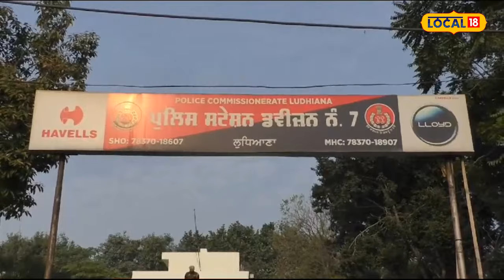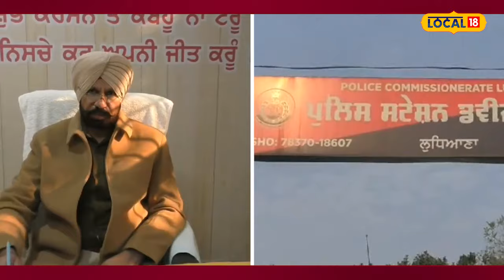Ludhiana News | ਹੁਣ ਇਸ ਸਿੰਗਰ ਦੇ ਖਿਲਾਫ ਹੋਇਆ ਹਿੰਦੂ ਸੰਗਠਨ, FIR ਕਰਵਾਉਣ ਪਹੁੰਚੇ ਥਾਣੇ 'ਚ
ਭਗਵਾਨ ਸ਼ਨੀਦੇਵ ਮਾਮਲੇ ਦੇ ਵਿੱਚ ਟਿੱਪਣੀ ਕਰਨ ਵਾਲੇ ਸਿੰਗਰ ਗੁਰਮਨ ਮਾਨ ਦੇ ਖਿਲਾਫ ਹਿੰਦੂ ਸੰਗਠਨਾਂ ਨੇ ਥਾਣਾ ਡਿਵੀਜ਼ਨ ਸੱਤ ਦੇ ਬਾਹਰ ਧਰਨਾ ਦਿੱਤਾ ਹੈ, ਜਿਸ ਦੇ ਚਲਦਿਆਂ ਹਿੰਦੂ ਸੰਗਠਨਾਂ ਨੇ ਮੰਗ ਕੀਤੀ ਹੈ ਕਿ ਇਸ ਮਾਮਲੇ ਵਿੱਚ ਸਿੰਗਰ ਗੁਰਮਨ ਮਾਨ ਦੇ ਖਿਲਾਫ ਧਾਰਮਿਕ ਭਾਵਨਾਵਾਂ ਨੂੰ ਠੇਸ ਪਹੁੰਚਾਉਣ ਦੇ ਚਲਦਿਆਂ ਮਾਮਲਾ ਦਰਜ ਕੀਤਾ ਜਾਵੇ।